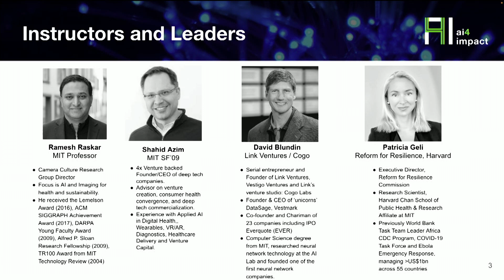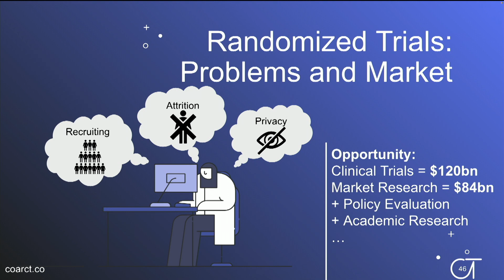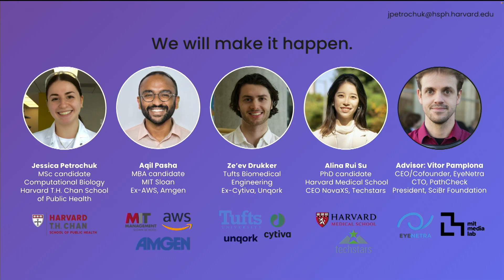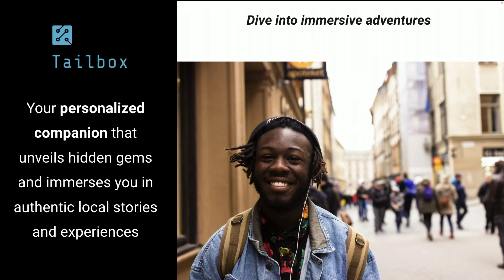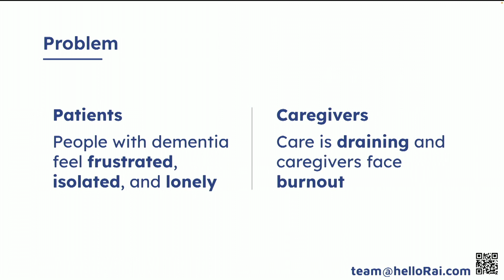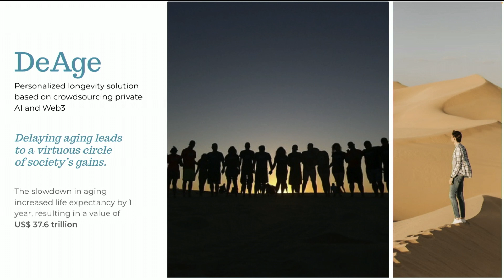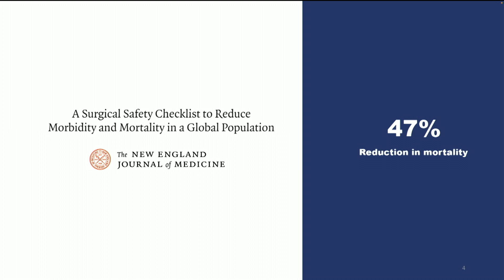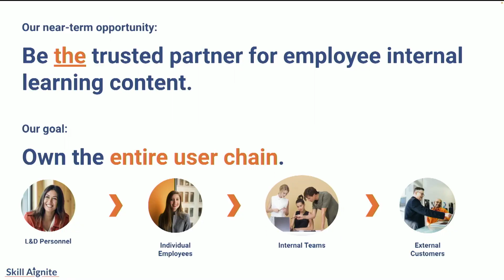AI for Impact: Venture Studio Demo Day | Spring'23